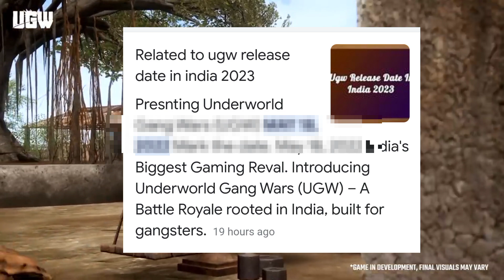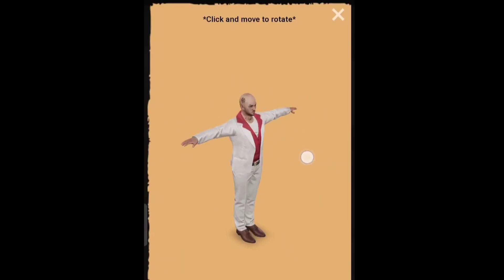UGW🔥UNDERWORLD GANG WARS | UGW RELEASE DATE CONFIRMED 🇮🇳 | COMMUNITY PLAYTEST AND LATES UPDATES UGW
UGW🔥UNDERWORLD GANG WARS | UGW RELEASE DATE CONFIRMED 🇮🇳 | COMMUNITY PLAYTEST AND LATES UPDATES UGW | WEAPONS | VEHICLES | UGW

Background Video : @ugw_official
Thumbnail : @ugwgameryt

Ugw All Guns Reveal, Underworld Gang Wars All Weapon Drop Is Here, Ugw All Weapons, ugw, ugw gameplay, ugw release access, underworld gang wars game, mpl new battleroyale game, how to download underworld gang wars, battle royale games for android, new indian battle royale games, indian battle royale game, ugw, yt ritik, underworld gang war download, underworld gang wars trailer, Underworld Gang Wars FIRST LOOK Gameplay, Underworld Gang Wars BETA, mayhem studios battle royale